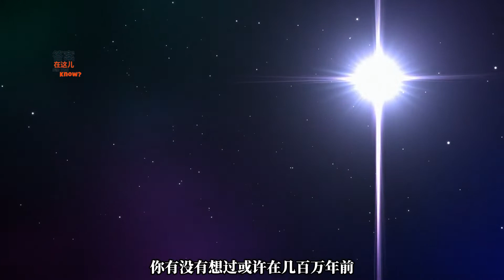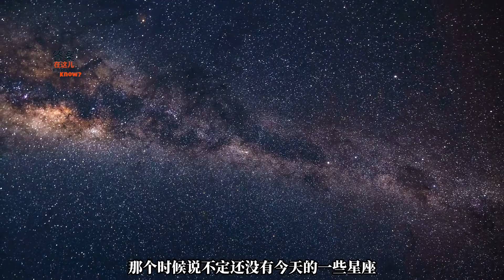太陽每年狂奔70億千米，銀河系的星星為什么位置依舊？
地球圍著太陽在運動，但這并不意味著太陽是靜止的，事實上太陽每年都會狂奔70億千米，但既然如此，為何銀河系的星星位置依舊呢？The earth is moving around the sun, but this does not mean that the sun is stationary. In fact, the sun runs for 7 billion kilometers every year. But since this is the case, why is the star position of the Milky Way still?